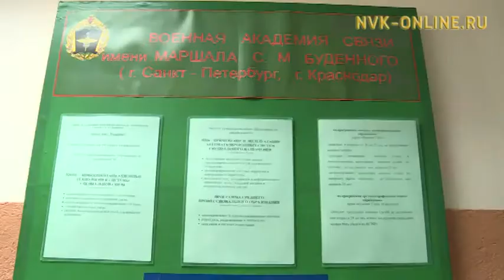Республика үрдүнэн аармыйа кэккэтигэр 2 000 кэриҥэ киһи ыҥырылынна